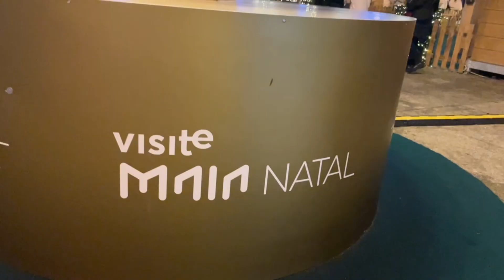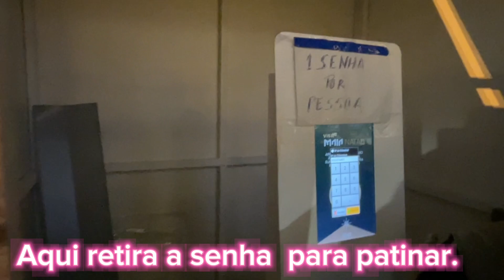Como é o natal em Maia, Portugal.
Patins  No Pé ( sobre Patins ) com certeza vai te render boas ridasa com nossas quedas, mas tem muita evolução envolvida.

Siga também👇,aqui você vai saber mais sobre minha vida pessoal  e muito mais.

Espero vovê por lá

Músicas :
• O Christmas Tree (Vocals) – Jingle Pu...